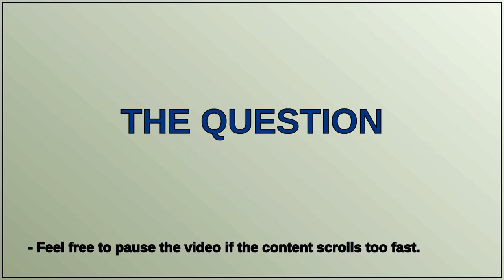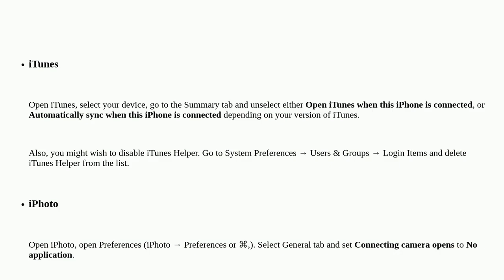Apple: Disable automatic iTunes launch when iPhone is plugged in via USB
Disable automatic iTunes launch when iPhone is plugged in via USB duplicate

A special thanks goes out to the community

  itunes macos iphone